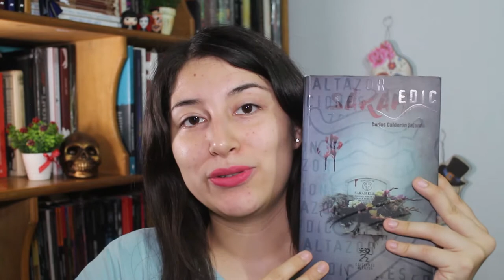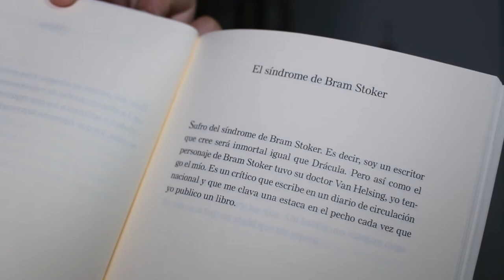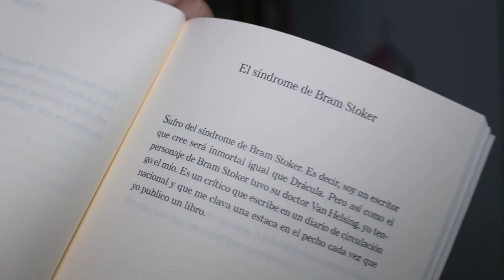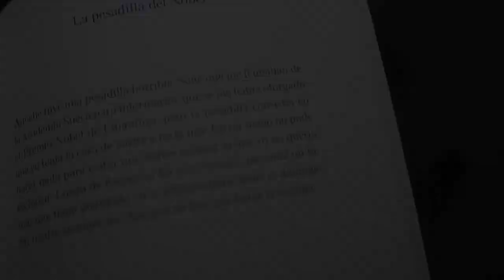PERÚ TENEBROSO | Carlos Calderón Fajardo: "Sarah Ellen" y sus microcuentos | Tenebris blog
Conoce la tetralogía gótica Sarah y la antología de microcuentos del autor: Los zapatos de Bianciotti.

*Fe de erratas: El libro mencionado por el cual el autor participó en el concurso de Tusquets es "El fantasma nostálgico", no "El fantasma perdido" como mencioné en el video.